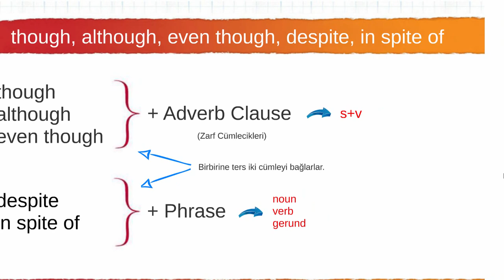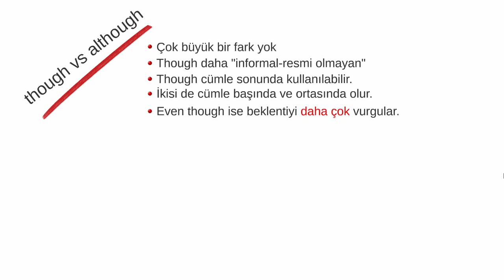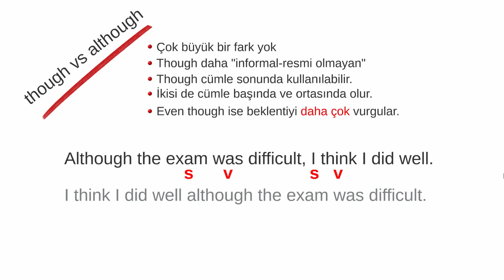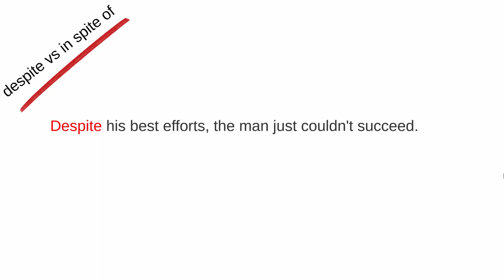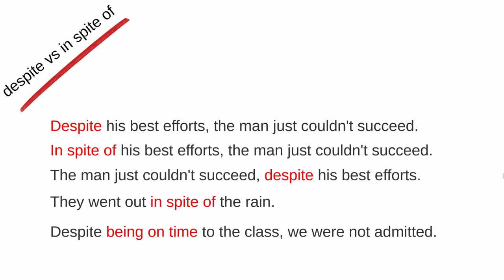138 Though-Spite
Bu video Temel İngilizce Eğitim setimizin devamı niteliğinde yayınlacak setlerin birincisidir. Tüm hakları Natron Yazılım ve VideoEgitim.com'a aittir ve tamamen ücretsiz sadece VideoEgitim Youtube video kanalından dağıtılmak üzere izinlidir.